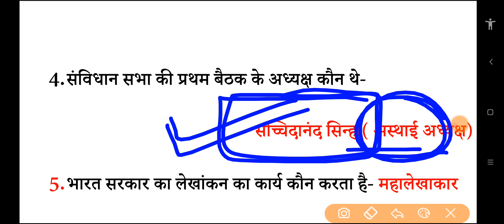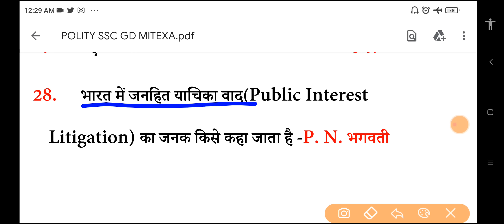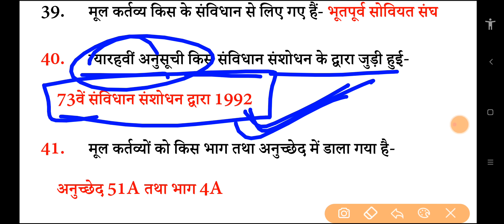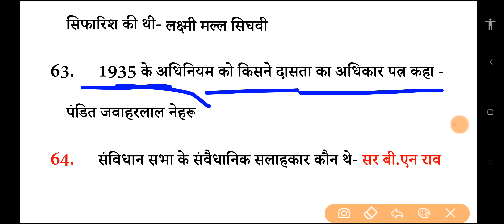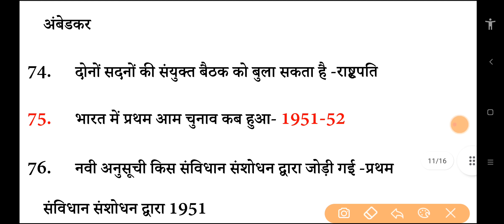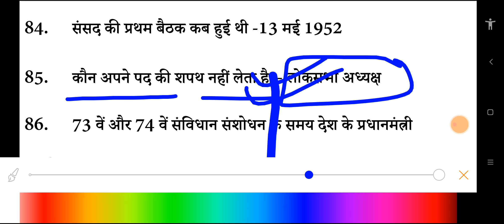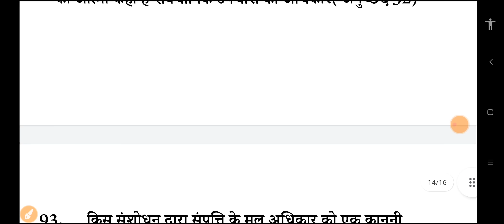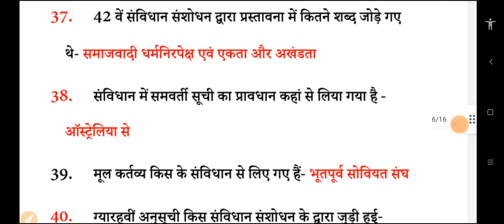भारतीय संविधान का बाप वीडियो | SSC GD Exam 2023 में बहुत पूछा जा रहा है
Bharatiya Samvidhan
Important questions of Bhartiya Samvidhan
भारतीय संविधान के यह प्रश्न रट कर चले जाओ

ODAY SSC GD EXAM ANALYSIS
TODAY SSC GD EXAM REVIEW
SSC GD 13 January exam analysis
Ssc gd  January exam review
Ssc gd first shift exam review
Today ssc gd
Today ssc gd asked questions
Asked questions in ssc gd exam

SSC GD Exam Analysis Today | SSC GD Paper Solution | SSC GD Exam Review Today | SSC GD Exam Analysis all shift | SSC GD 1st Shift 13 January|  January SSC GD Exam Review